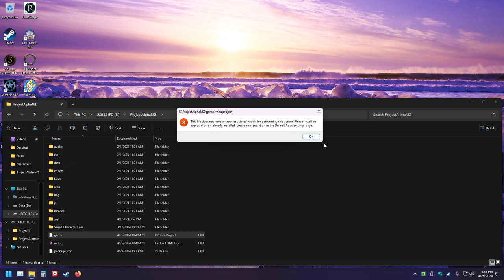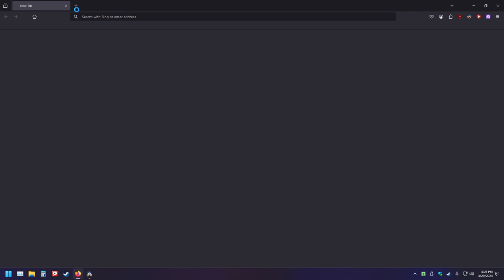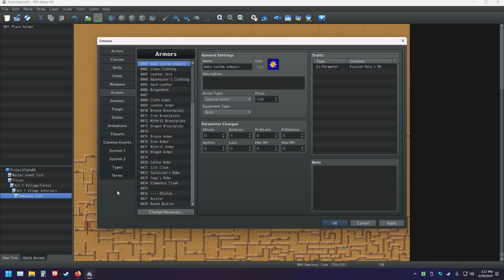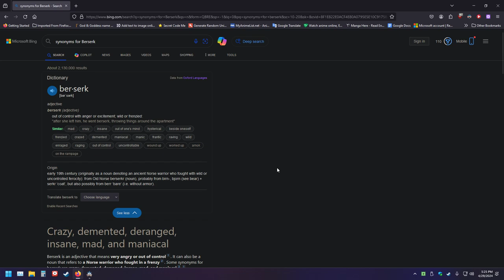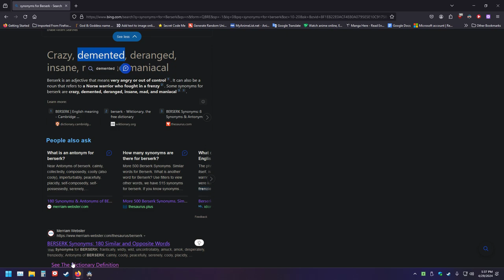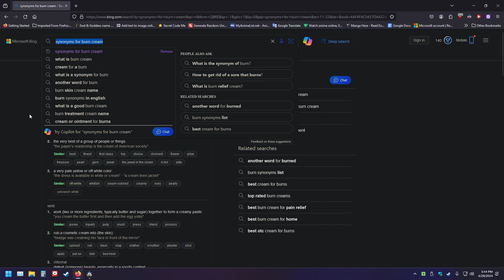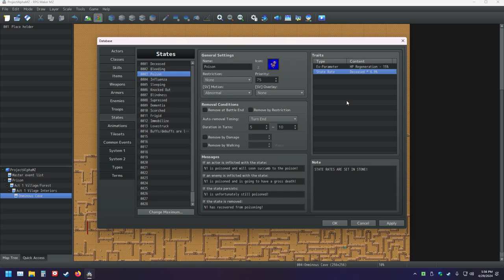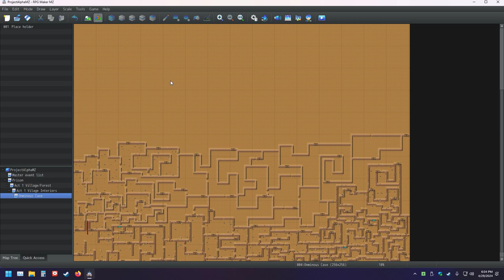My RPG Maker Creation Pt 52 Making The Ultimate Game